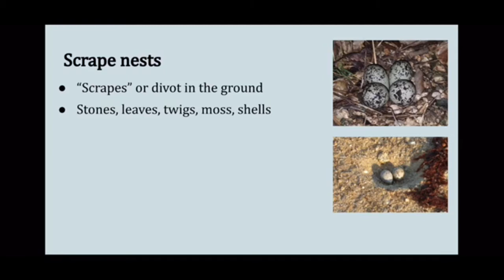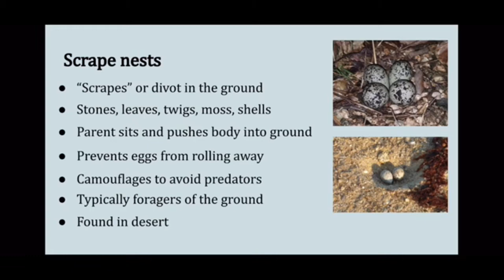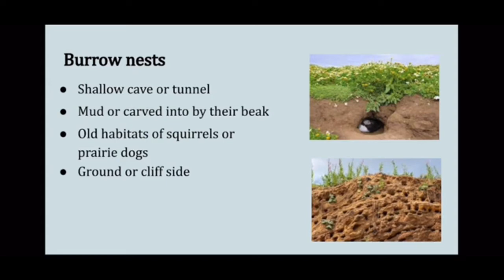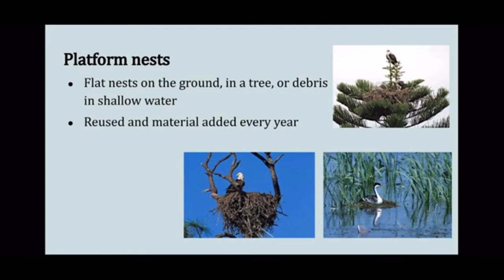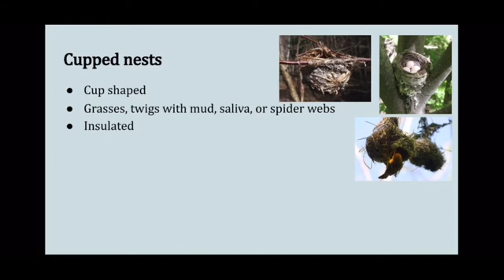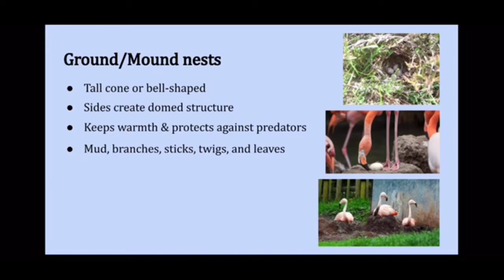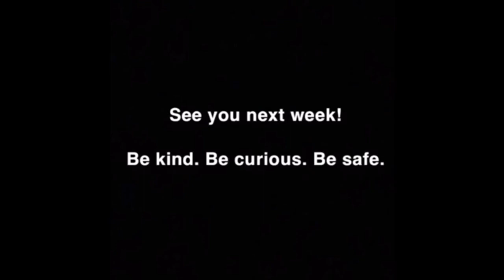Wildlife Wonders - Episode 2: Bird's Nest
This time on Wildlife Wonders learn all about different types of Bird's Nests and the birds that make them with field trip guide Leilani!